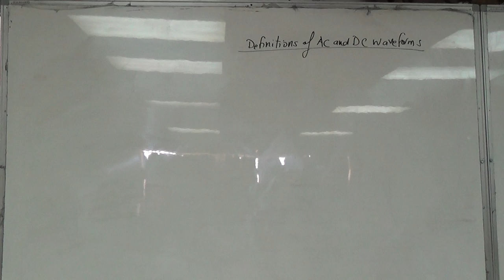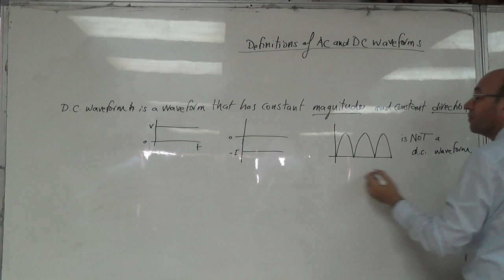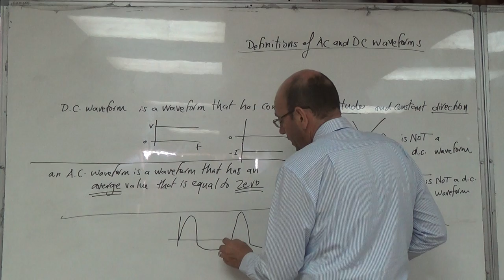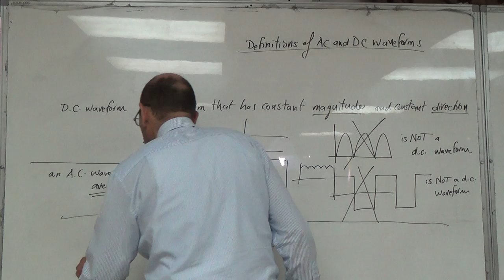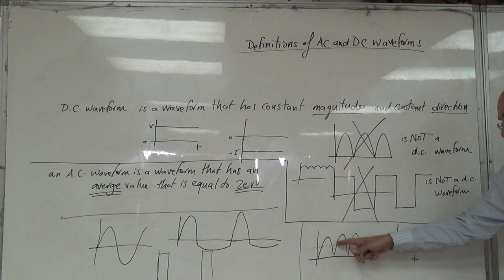The Exact Definition of DC and AC Waveforms, 1/10/2016